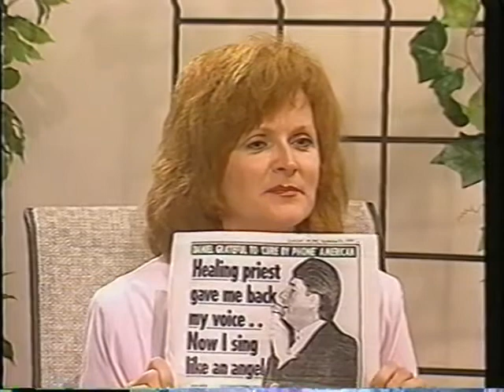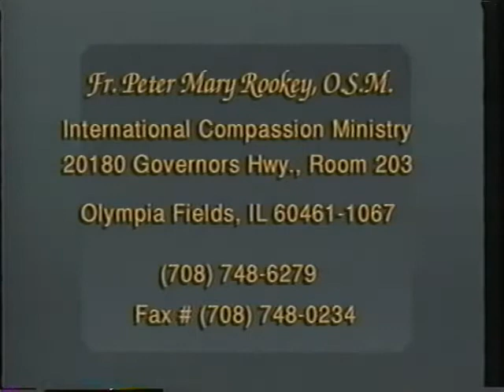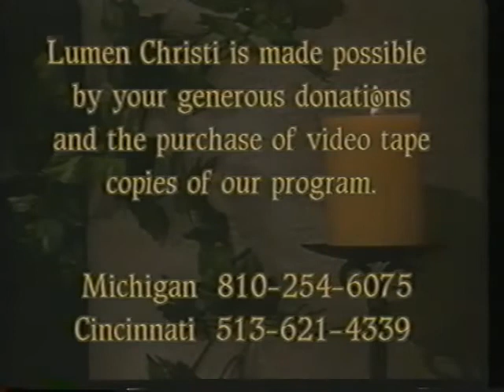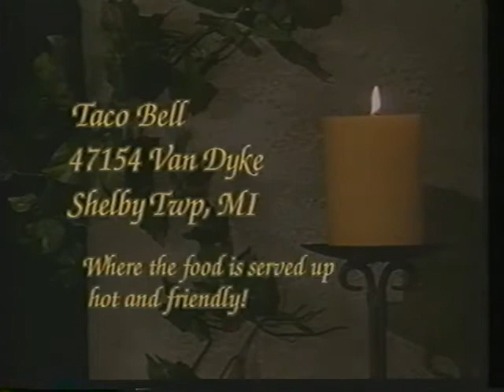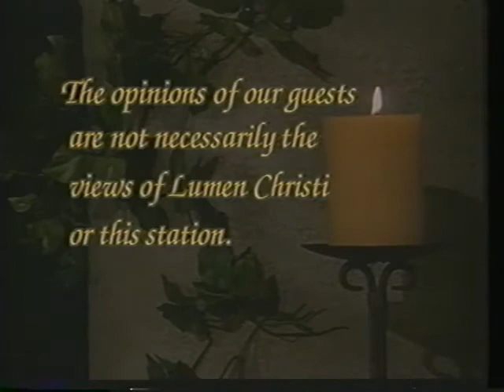Fr Peter Rookey on Lumen Christi TV Show Part 2 Year 2000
Fr. Peter Rookey is interviewed on the Catholic TV program Lumen Christi in Detroit, Michigan in the year 2000. The host of the program is Sandy Timco. This is part 2 of her interview with Fr. Rookey. The first part of the interview is on YouTube as well.